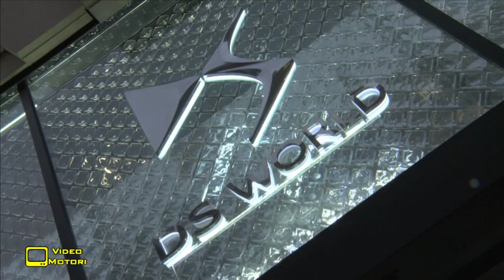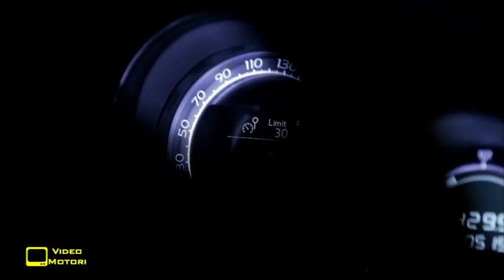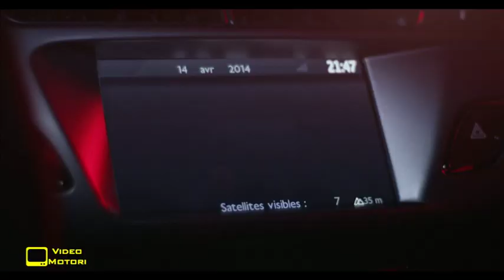Citroen DS3 e DS4 2015